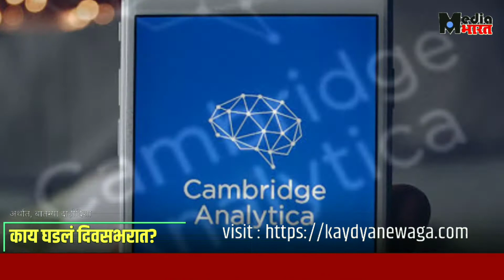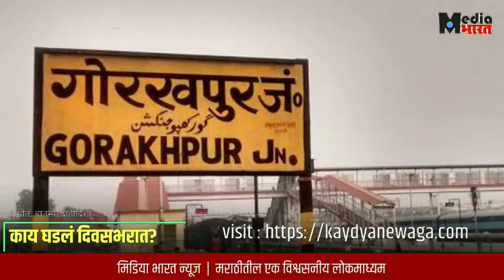अमेरिकेतलं नवं बिडेन-हॅरीस सरकार कोविडसंदर्भात फक्त विज्ञानाचं ऐकणार | काय घडलं दिवसभरात | 235